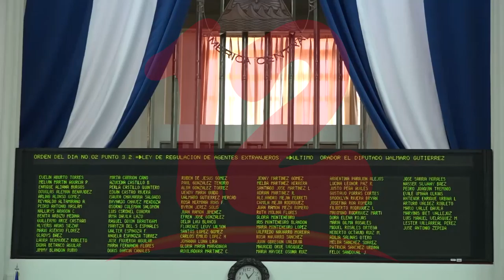Con 70 votos a favor aprueban ley de Regulación de Agentes Extranjeros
NosResistimosAlEmbargo Diputados de gobierno aprueban Ley de Regulación de Agentes extranjeros.